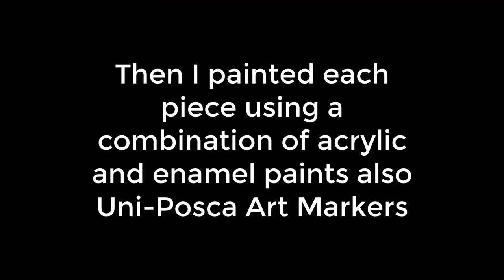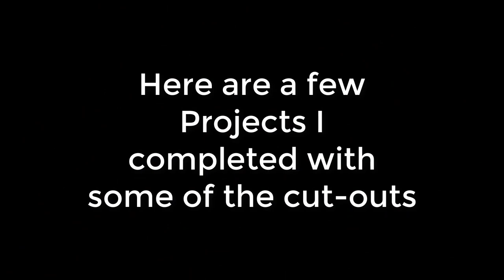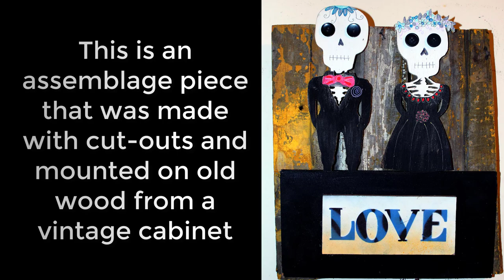Assemblage Art How I create art with Repurposed Materials and Plywood